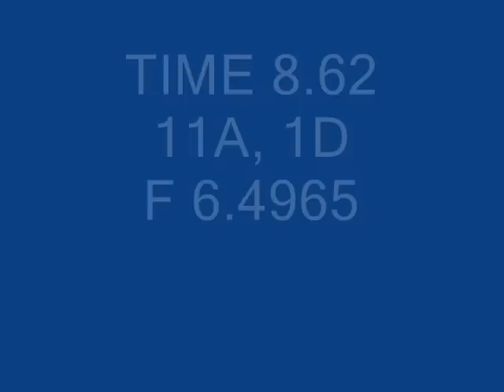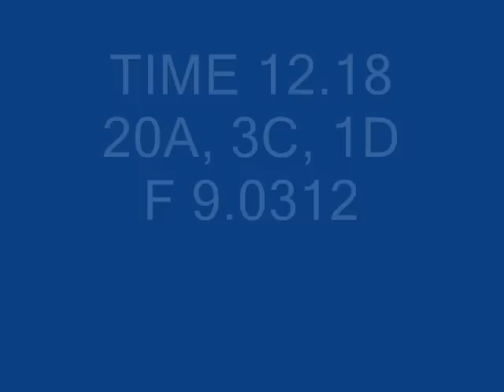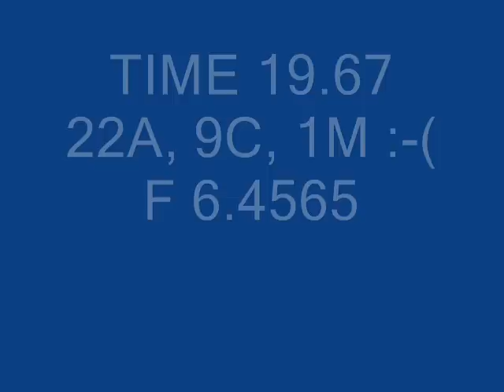IPSC AUGUSTA CUP 2012 VELIKO TARNOVO.wmv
IPSC COMPETITION